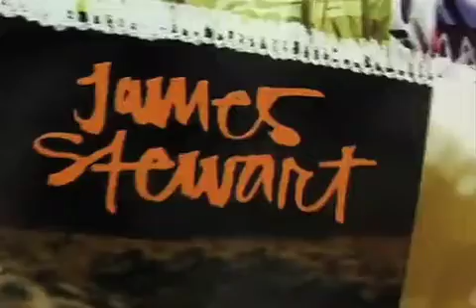BMX US Open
Nike 6.0 HB BMX PRO
David Nash Camera